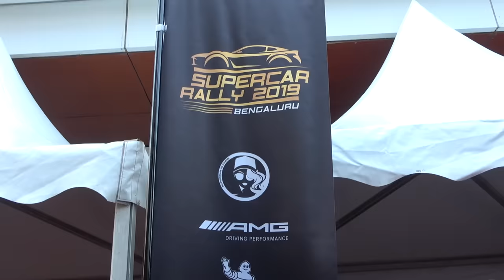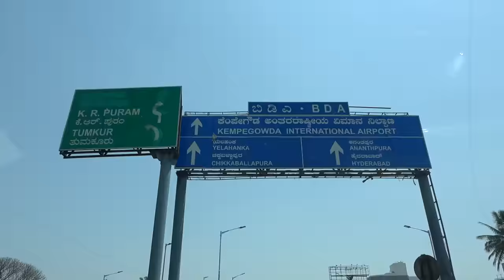My First Supercar Visit to India!!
This is my first visit to India thanks to Michelin Tyres (@michelin) & Mercedes AMG India (@mercedesbenzind)! I'm visiting Mumbai and Bangalore to meet you all and join a Supercar Rally.

Special thanks to Phoenix MarketCity Mall in Mumbai and the Hammered Pub & Grub to host the meet & greets. Also special thanks to the organisers DND Media India and ITP Live!

Eternal (feat. Sinan Cem Eroglu) - Azam Ali & Loga R. Torkian
Charukeshi - Jayme Stone
Mumbai Bounce (feat. Ace/Mumbai's Finest) - Janapriyan Levine
Sorcerer's Swing - Janapriyan Levine
Sargam - Somchanda Bhattacharya
Lonely Island - Christian Davis